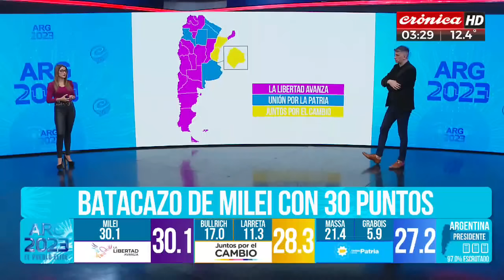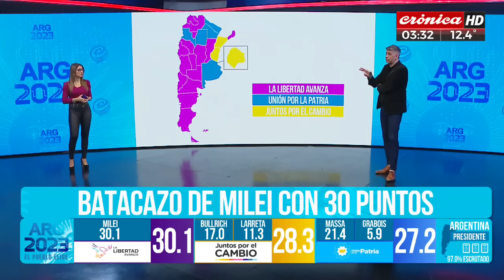Batacazo de Milei: el candidato de "La Libertad Avanza" alcanzó un 30% de los votos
El economista obtuvo un aplastante triunfo en la elecciones primarias y se ubicó cómodamente por sobre los candidatos de "Juntos por el Cambio" y "Unión por la Patria".
Patricia Bullrich felicitó a Javier Milei y convocó a Larreta tras vencerlo en la interna: En tanto Sergio Massa llamó a trabajar estos dos meses para dar vuelta los resultados en octubre.
¿Cómo quedó conformado el mapa político del país?